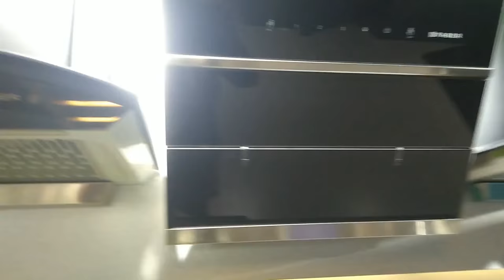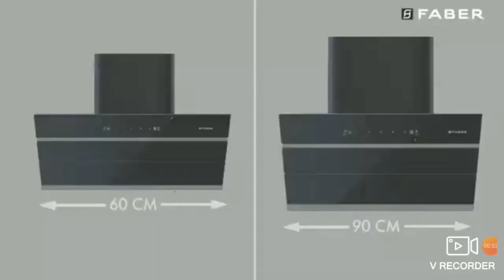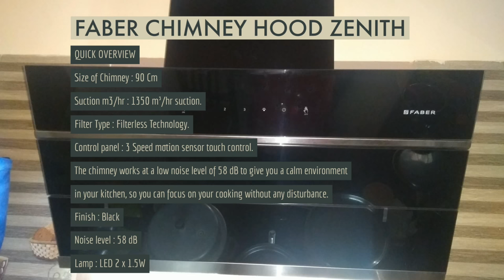Faber Chimney Zenith FL SC BK 90 - product features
Faber Chimney Zenith FL SC BK 90

Products to buy online which am using for cooking purpose

Amazon tripod stand

Collar Mike

Ear phone

Iron kadai

Black clay pot

Wooden laddle

Black pottery clay pots

Pots combo with lid